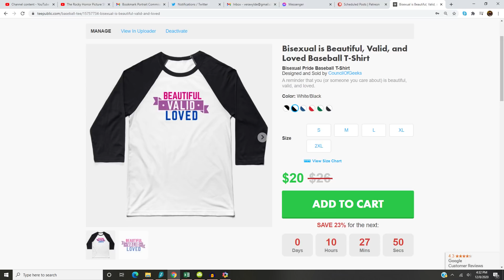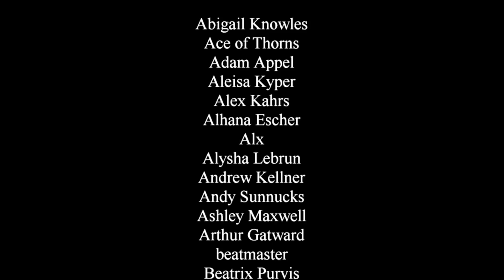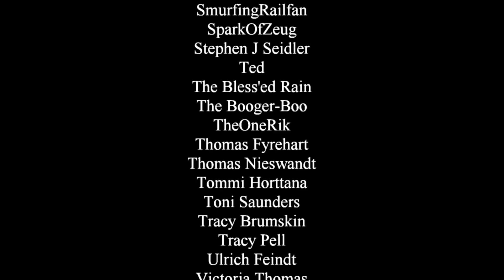Does the Timeless Child actually affect that much?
So look the Timeless Child got a whole bunch of people, myself included, pretty riled up. But when you actually think about it, does it actually impact the show all the much? Yes, the lore, I know. But the lore is not the show. So let's really figure out what the tangible affect of this thing actually is.

✔ AMAZON WISHLIST ✔